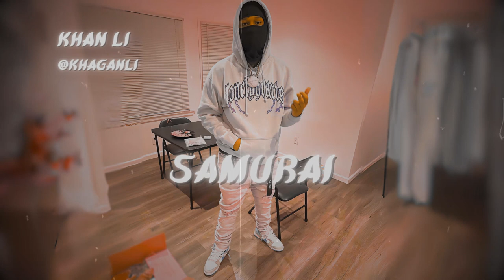|$50 EXCLUSIVE| EBK Jaaybo x Chito Rana$ x MBNel Type Beat「SAMURAI」@khaganli | Japanese Type Beat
Get the beat here brotha | *Buy 1 Get 2 Free*

*Free for nonprofit* | title must have「prod  @khaganli」 or it will be removed | _I know how to find you_

Purchase a lease *to gain profit and upload on all streaming platforms* and make some money